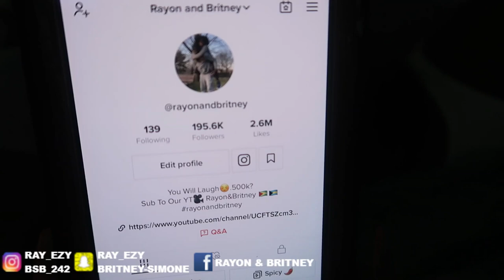Acting Embarrassed To Kiss My Fiancée PRANK *SHE LEAVES*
TeamRayon! Acting embarrassed to kiss my fiance prank.